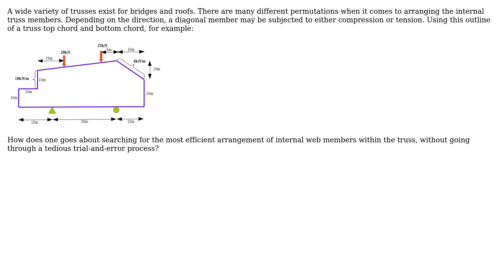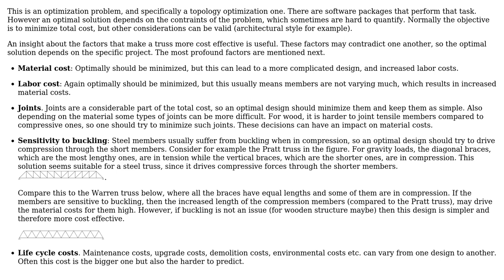Engineering: Arranging members within a truss efficiently (2 Solutions!!)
Engineering: Arranging members within a truss efficiently

With thanks & praise to God, and with thanks to the many people who have made this project possible! | Content (except music & images) licensed under CC BY-SA | Music | Images & others | With thanks to user SlydeRule user Question Overflow user minas lemonis and the Stack Exchange Network Trademarks are property of their respective owners. You are responsible for your own actions.